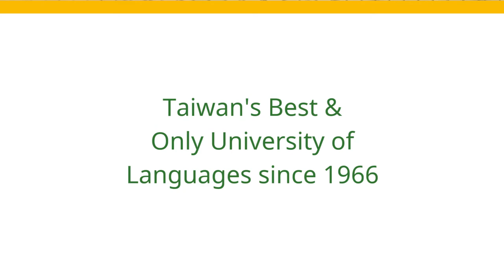Best Chinese Courses in Kaohsiung, Taiwan! | Wenzao Ursuline University of Languages